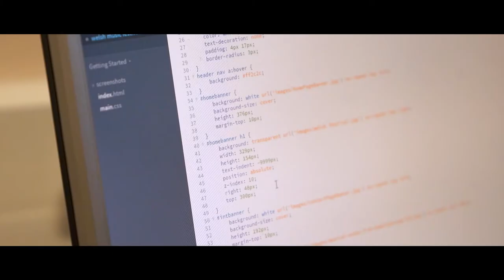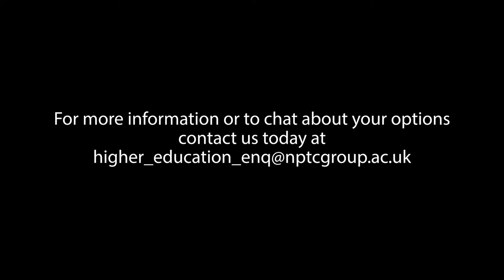University-level Courses - Clearing | Cyrsiau Lefel Prifysgol - Clirio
Have your university plans changed?

There's still time to apply for a university-level course at NPTC Group of Colleges. But hurry, places are limited! 🎓

☑️ Local
☑️ Affordable
☑️ Flexible
☑️ Supportive
☑️ Forward-thinking

We offer courses, at all levels, across a range of subjects, including; Agriculture, Art & Design, Business & Management, Computing, Construction, Engineering, Health, Social & Childcare, Hospitality, Music, Sport, Teaching and Travel & Tourism.

A yw eich cynlluniau prifysgol wedi newid?

Mae amser o hyd i wneud cais am gwrs lefel prifysgol yng Ngrŵp Colegau NPTC. Ond brysiwch, mae lleoedd yn gyfyngedig! 🎓

Ein cyrsiau, a gynhelir mewn partneriaeth â phrifysgolion blaenllaw Cymru:

☑️ Lleol
☑️ Fforddiadwy
☑️ Hyblyg
☑️ Cefnogol
☑️ Blaen-feddwl

Rydym yn cynnig cyrsiau, ar bob lefel, ar draws ystod o bynciau, gan gynnwys; Amaethyddiaeth, Celf a Dylunio, Busnes a Rheolaeth, Cyfrifiadura, Adeiladu, Peirianneg, Iechyd, Gofal Cymdeithasol a Phlant, Lletygarwch, Cerddoriaeth, Chwaraeon, Addysgu a Theithio a Thwristiaeth.